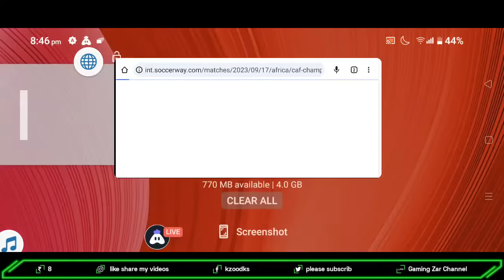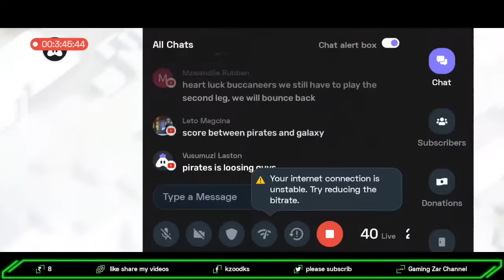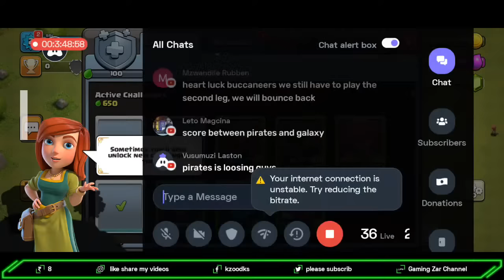Clash of clans gameplay part 1 town hall 1 games